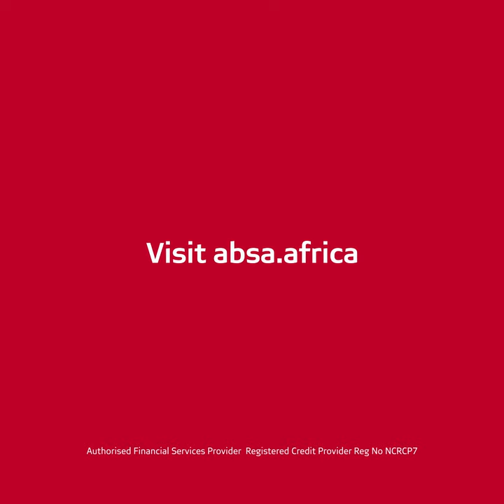5 tips to take control of your finances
Nono Cele Xaba – South African entrepreneur, TV producer and financially savvy Mom - shares her 5 tips to help you take control of your finances and become financially free.